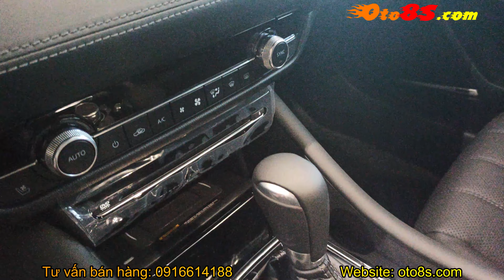Xe Mazda 6 2023 | Giá xe Mazda 6 2023 | Lăn bánh Mazda 6 2023 | oto8s.com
TỔNG QUAN XE MAZDA 6 2023
Mazda 6 2023 Ra Mắt Là Cột Mốc Đánh Dấu Sự Sôi Động Trở Lại Của Thị Trường Xe sedan Hạng D. Là Phiên Bản Nâng Cấp Giữa Các Chu Kỳ, Liệu Những Nâng Cấp Và Cải Tiến Của Xe Có Giúp Hãng “Đọ Sức” Được Với Các Đối Thủ Trong Cùng Phân Khúc Như Toyota Camry Hay Honda Accord Không? Mazda 6 2023 được THACO lắp ráp trong nước với 3 phiên bản 2.0L Luxury, 2.0L Premium, 2.5L Signature Premium. Mời Bạn Hãy Theo Dõi Bài Phân Tích Dưới Đây Để Có Cái Nhìn Rõ Hơn Về Mẫu Sedan Của Mazda Này Nhé!
GIÁ XE MAZDA 6 2023
Giá xe Mazda 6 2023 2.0 luxury - 889 tr
Giá xe Mazda 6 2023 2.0 Premium - 949 tr
Giá xe Mazda 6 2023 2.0 Signature Premium - 889 tr